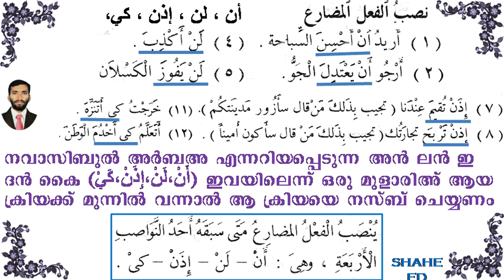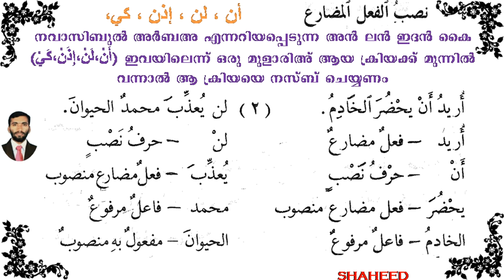ARABIC GRAMMAR (نصب الفعل المضارع) LESSON 12 (النحو الواضح) IN MALAYALAM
MALAYALATHIL ARABI PADIKKAM EASY AAYI